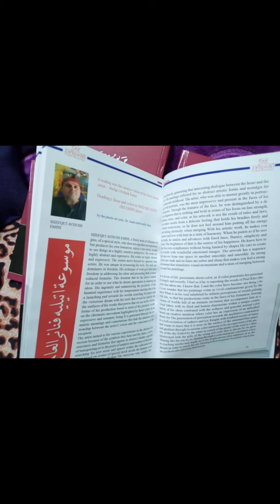Artist: Shefqet Avdush Emini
JU LUTEM KUSH DESHIRON JEPENI MENDIMIN E JUAJ NE KOMENT.
DIKUSH ME BERI NJE PYETJE: QKA KE KONTRIBUAR TI PER VENDIN TONE: GJYSME ANALFABETI NUK MUNDE TA LEXOJ E TA KUPTOJ BIOGRAFIN TIME. QE TA KUPTOJ KONTRIBUTIN E DHENE, PER VENDIN E PER KOMBIN.KESI PYETJE BEJNE PROVOKATORET E ULET, E QE KURRE NE JETEN E VET NUK KAN DHENE ASNJE KONTRIBUT EDHE ME TE VOGLIN PER ATEDHEUN, E PER QERSHTJEN KOMBETARE. KESHTU QE KUSH ME NJEF MUA, PA DYSHIM E NJEF KONTRIBUTIN TIM TE LARTE, QE KAM DHENE E PO E JAP, NE GJITHA FUSHAT E INTERESIT KOMBETAR. DIKUSH U PAJTUA ME FETYREN DHE NUK TURPEROHET FARE. FATEBARDHESISHTE QE POPULLI YNE KA DIETAR E NJERZE TE NDERSHEM QE E VLERSOJNE KONTRIBUTI.NUK E HUMBIN MUNDIN QE KAM BERE TERE JETEN PER VENDIN DHE KOMBIN TIM.
KY KONTRIBUT ESHTE AS QEREKU I QEREKUT TE KONTRIBUTIT TIM. MENDJESHENDOSHET, E ATA QE VERTET E DOJNE ATEDHEUN E KOMBIN, E VLERESOJNE LARTE PUNEN DHE KONTRIBUTIN ASHTU SIQ ESHTE.
JU PERSHENDES TE GJITHEVE QE JU E LEXONI KET TEKST TE SHKURTER,ME PAK DOMETHENJE.